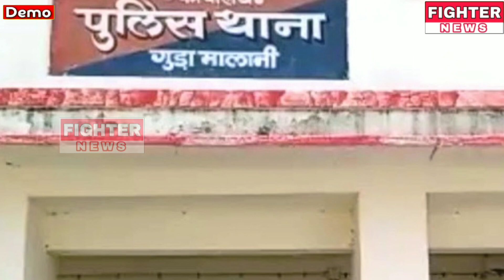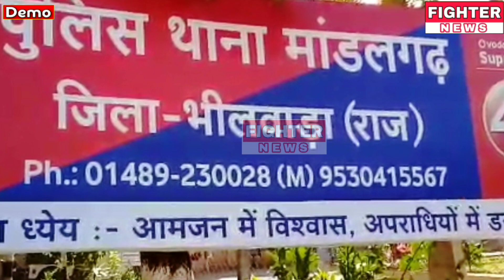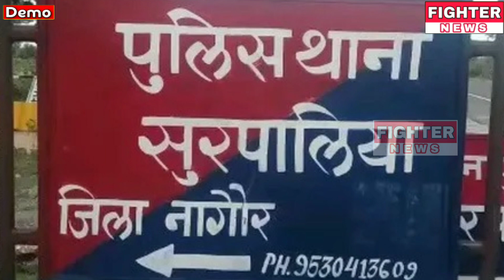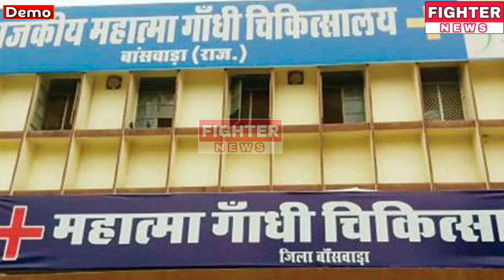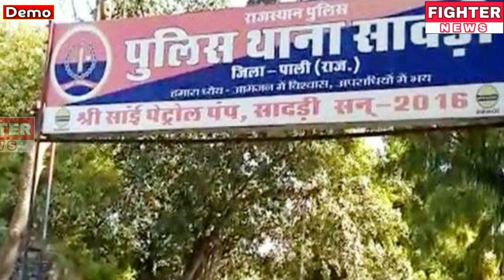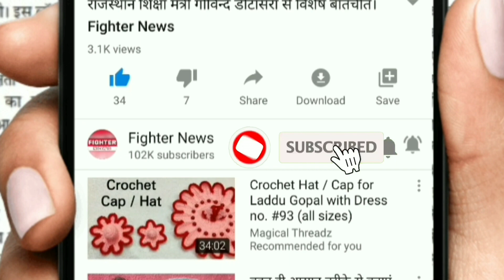09 जुलाई : राजस्थान की दोपहर 12:30 बजे की 10 बड़ी खबरे। Fighter News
Fighter News

About This Video :

09 जुलाई : राजस्थान की दोपहर 12:30 बजे की 10 बड़ी खबरे।